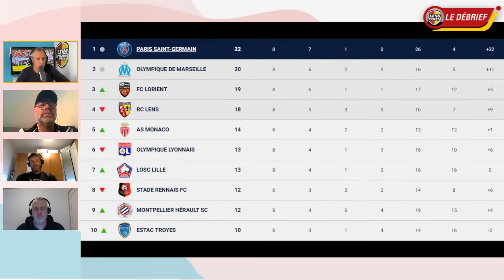LENS FOOT S3 E88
L'émission 100% RCLENS presentée par Cyril Jamet ! Ici zéro langue de bois, tout ce qui devra etre dit, sera dit !! C'est parti pour la saison 3 !
Une véritable dream team de consultants sang & or 😎 JEAN-GUY WALLEMME, FRANCK QUEUDRUE, STEPHANE ZIANI, YOANN LACHOR, GUILLAUME GILLET ils sont TOUS dans LENS FOOT !
Au menu : Le débrief des matchs du RCLENS avec bonne humeur et coups de gueule 😀